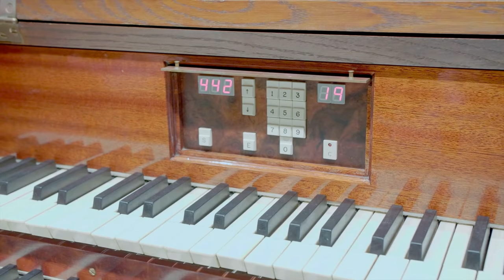Een kijkje in het orgel met Leo van Doeselaar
Huisorganist Leo van Doeselaar leidt ons - op orgelschoenen - rond door het Maarschalkerweerdorgel. Hoe volgt hij de dirigent, hoe ziet de 'cockpit'  eruit en wat bevindt zich aan de binnenkant van het orgel?